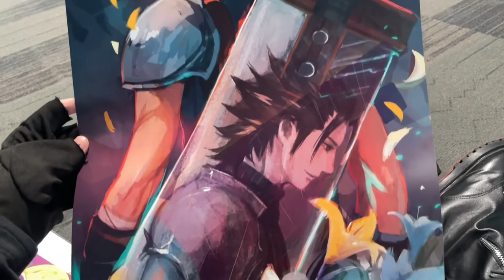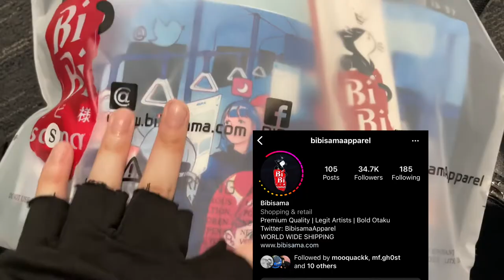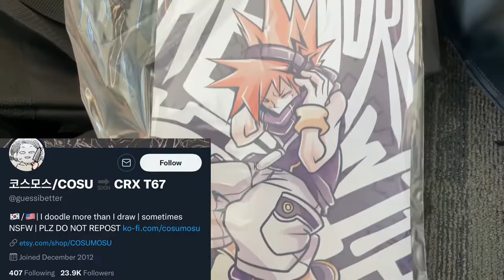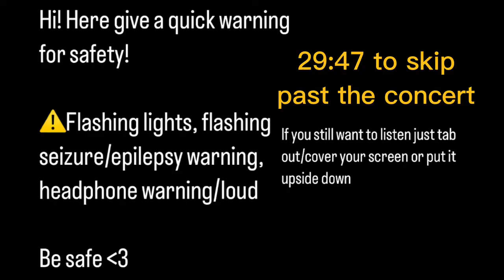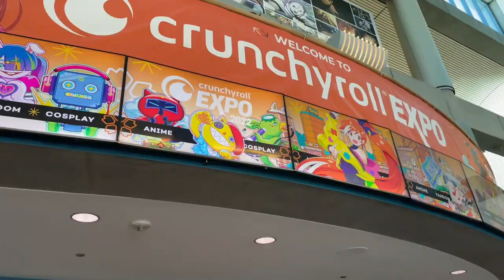Crunchyroll Expo 2022 | Day 3 | Sunday | Burnout Syndrome Concert!!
Day 3 of Crunchyroll Expo 2022 | Weekend of August 5th - 7th
I am cosplaying as Noctis from Final Fantasy XV

Burnout syndrome my beloved, I was 20 minutes late due to line que and coming back from lunch so yes there are some bits missing from the concert